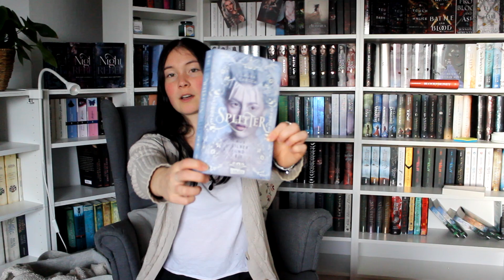Buchrezension - Splitter aus Silber und Eis - Laura Cardea - Lillyteratur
Buchrezension ist mein Steckenpferd!

Auf diesem Kanal stelle ich euch Bücher vor, rezensiere sie und gebe einen Überblick über mein Lesejahr.

Link zum Buch
Werbung wegen der Erkennung und Nennung von Marken. Zwar werde ich dafür nicht bezahlt, muss es aber trotzdem angeben.
Zur Erinnerung: alle Meinungen in diesem Video sind 100% meine eigenen und als vollkommen subjektiv zu werten.